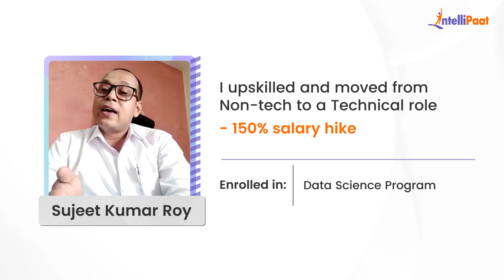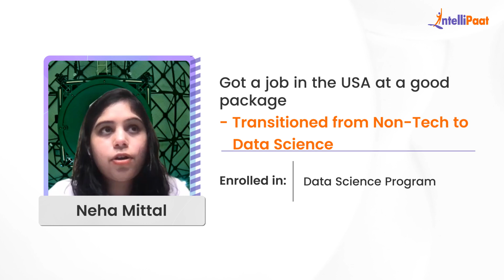Want To Get A High Paying Data Science Job | Watch These Career Transition Stories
Watch how Intellipaat Learners broke the mold and made groundbreaking career advancements just after learning Intellipaat's Courses. We have helped more than 600,000+ aspiring students and working professionals transform their careers.

🔵 Intellipaat Edge
1. 24*7 Lifetime Access & Support
2. Flexible Class Schedule
3. Job Assistance
4. Mentors with +14 yrs
5. Industry-Oriented Courseware
6. Life time free Course Upgrade